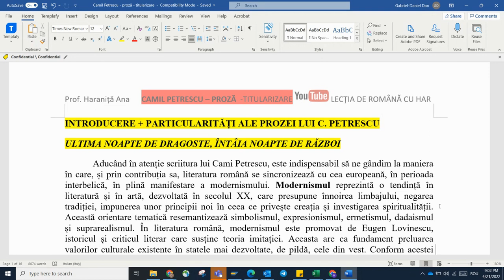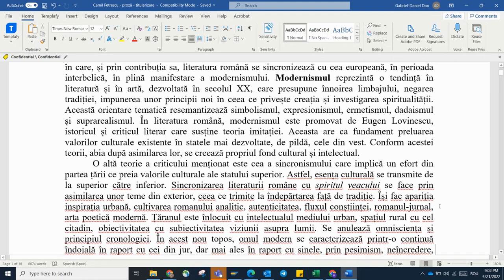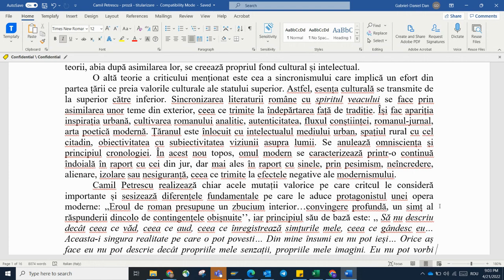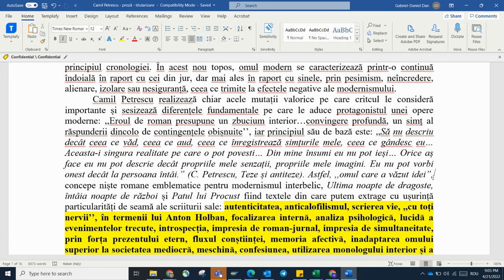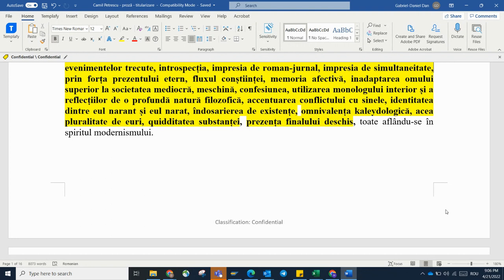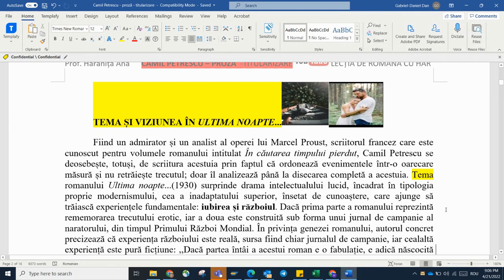Ultima noapte de dragoste - fii membru de canal pentru eseul complet!